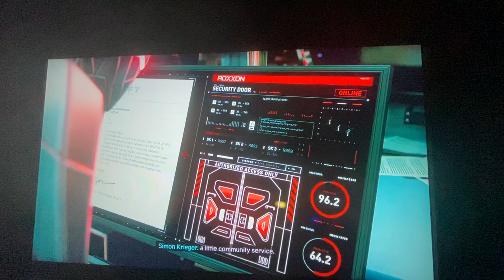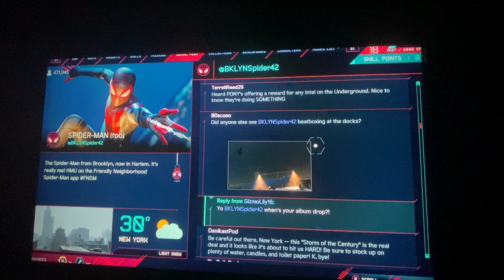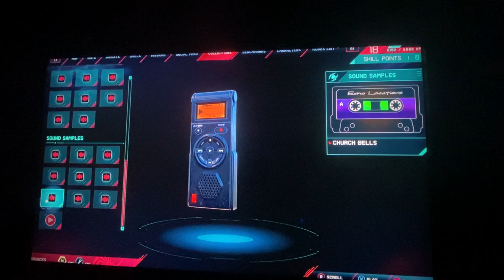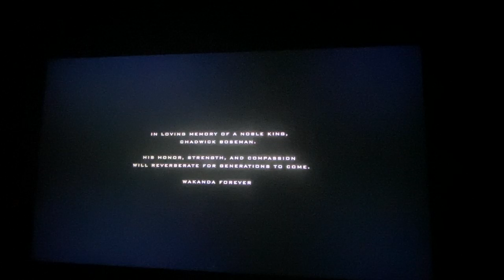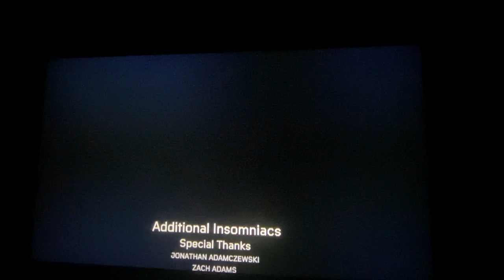Miles Morales spider-man ending!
Enjoy guys Spiderman milesMorales r Reese‘s pieces